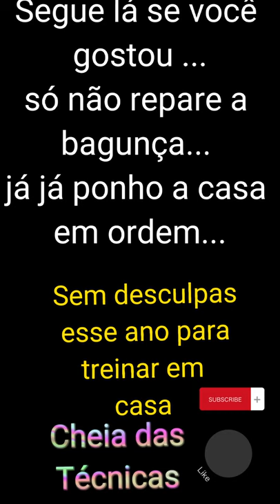Como fazer halteres com garrafa pet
Esse passo a passo vai facilitar o manuseio a garrafa pet.